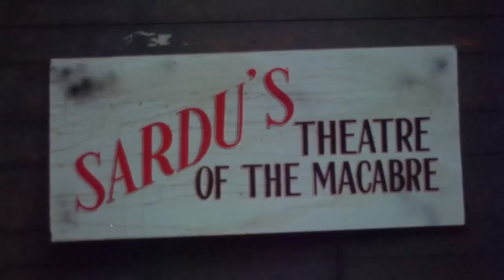The Darkest Dark Horror Comedy You Need To See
Blood Sucking Freaks AKA The Incredible Torture Show is the one exploitation film we've seen that stands above the rest. Watch to find out why such a sick movie has stood the test of time, and still talked about today. Directed by Joel M. Reed and starring Seamus O'Brien, Luis De Jesus, Viju Krem, Niles McMaster, Dan Fauci, Alan Dellay, and Ernie Pysher